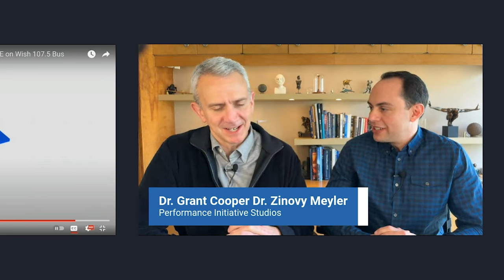Doctors React - Never Enough by Morissette Amon